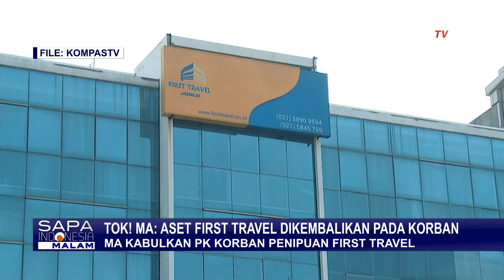TOK! Aset First Travel Akhirnya Dikembalikan ke Para Korban